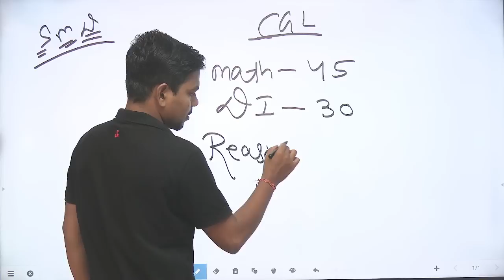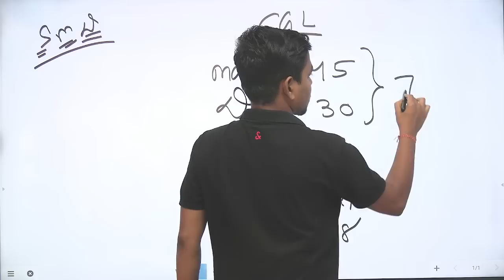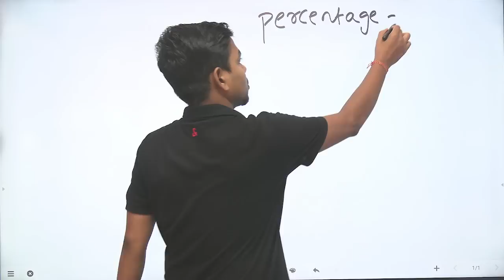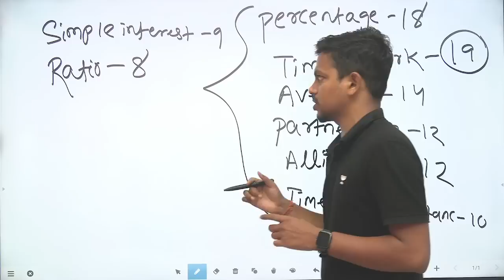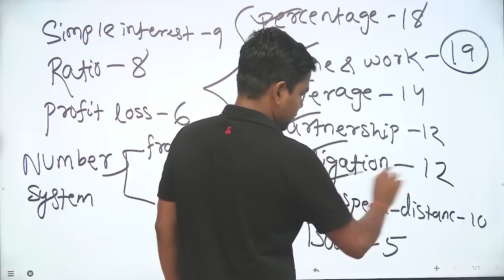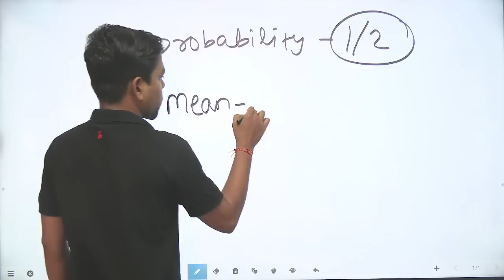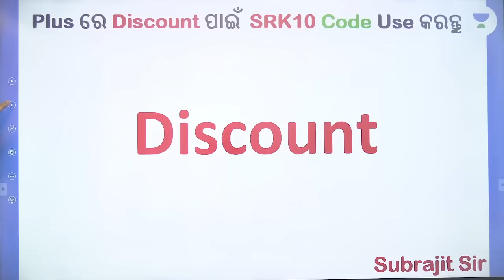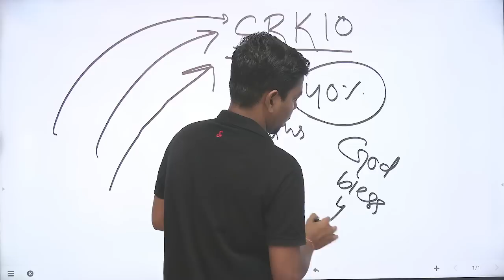OSSC CGL ରେ ଆସୁଥିବା ସବୁ ପ୍ରକାର ପ୍ରଶ୍ନ | Previous year Questions | Subrajit Sir | Unacademy Live OPSC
In this session Subrajit sir has shared the PYQs for upcoming OSSC CGL Exams.

Call Subrajit Sir's team on 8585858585 and take your OPSC Preparations to the next level.

🎯 Foundation Course for RI, ARI & AMIN
🎯 Agni: Comprehensive Batch for Odisha Fireman
🎯 Arjun: Comprehensive Batch for OSSSC Forest Guard Exam 2023
🎯 Shambhav: Fast track course for PEO and JA

Go head-to-head with thousands of learners and battle it out in Unacademy Combat : Join the test series,

You can enroll to Unacademy Subscription and get the following benefits:
1. Learn from your favourite teacher
2. Dedicated DOUBT sessions
3. One Subscription, Unlimited Access to Live Online Classes and Videos
4. Real-time interaction with best-in-class teachers
5. You can ask doubts in live online classes
6. Limited students in each Class
7. Download the videos & watch them offline